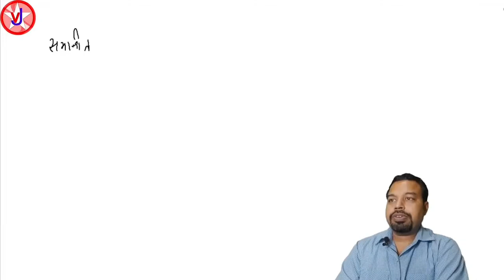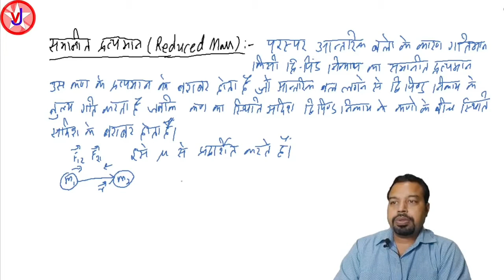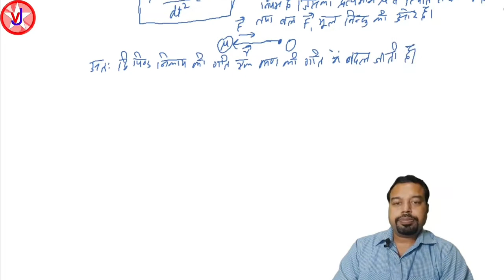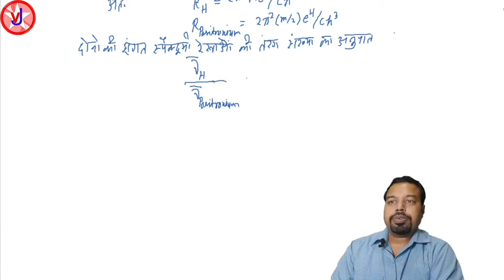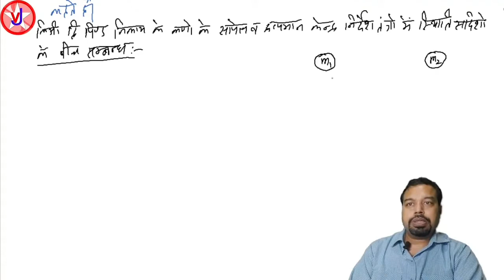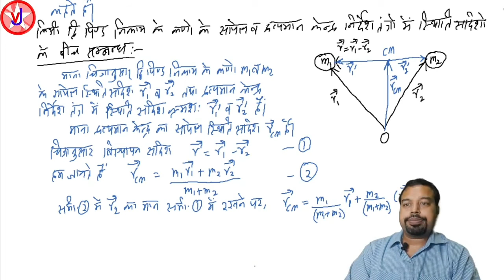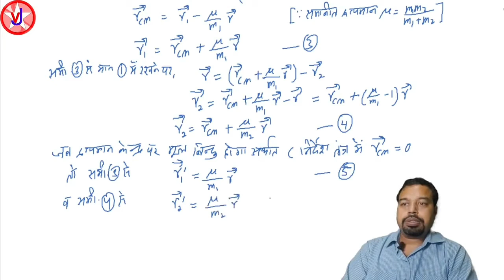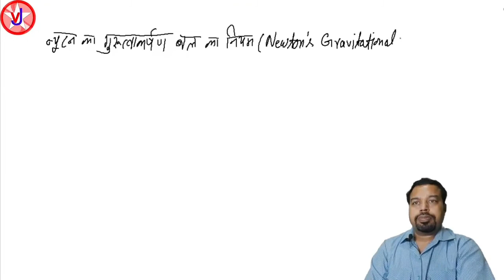BSc 1 Sem 1 II Part 7.1 II Reduced Mass, Center of Mass Coordinate System, Newton's Gravtation Law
इस वीडियो में समानीत द्रव्यमान की परिभाषा दी गई है।
इस वीडियो में दि पिंड निकाय को एक पिंड निकाय मैं बदलने के लिए समानीत द्रव्यमान के प्रयोग को समझाया गया है।
इस वीडियो में द्रव्यमान केंद्र निर्देश तंत्र तथा प्रयोगशाला निर्देश तंत्र में स्थिति सदिशो के बीच संबंध स्थापित किया गया है।
इस वीडियो में न्यूटन के गुरुत्वाकर्षण नियम की परिभाषा दी गई है तथा उसकी व्याख्या की गई है।